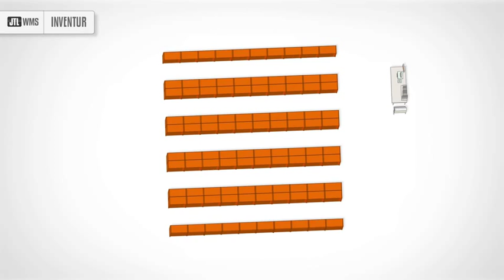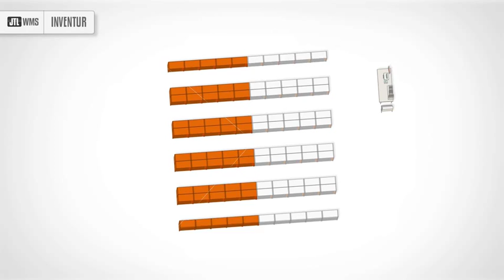JTL-WMS Inventur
Mit JTL-WMS können zwei unterschiedliche Arten von Inventuren durchgeführt werden. Zum einen gibt es die Stichtagsinventur, welche an festen Zeitpunkten den Lagerbestand zählt. Oft wird diese Art von Inventur am Ende des Jahres durchgeführt. Diese Inventur kann für das ganze Lager oder für bestimmte Teilbereiche jederzeit angelegt und durchgeführt werden. Diese Inventur ist auch der einfachste Weg beim Start mit JTL-WMS einmal den kompletten Lagerbestand aufzunehmen (auch Initialinventur genannt).

Die andere Art ist die Permanente Inventur. Da mit JTL-WMS jederzeit bekannt ist, welcher Artikel sich in welcher Menge an welchem Lagerort befindet reicht dies für viele als Inventur aus. Beim Kommissionieren fallen Fehlbestände direkt auf und können direkt am Lagerplatz mit einem Klick korrigiert werden.